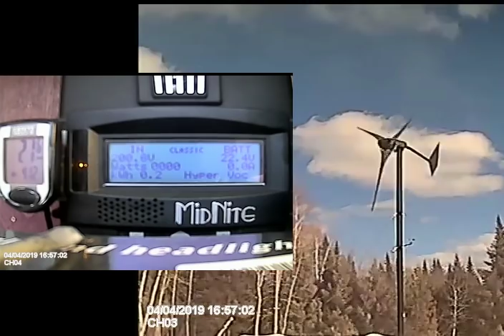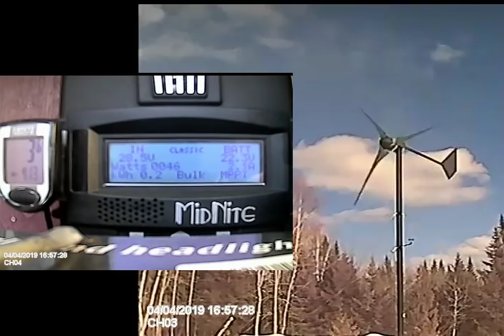Off Grid Reaper Wind Turbine Producing 2.6 kW!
In an area with a mean annual wind speed of 11 mph (5 mps) or higher, this turbine will produce 500 kWh+ of energy every month, nearly enough to take an avg home completely off the grid:

Apologies for the quality (recorded from my DVR system while I was away at work). This video shows the Reaper axial flux wind turbine exceeding the amp limit of the charge controller and producing ~2.6 kW in ~24 mph dirty wind (ie: turbulent wind - I need to raise the turbine another 20 ft to get above the tree canopy and into cleaner wind with more consistent speed). Exactly what the wind power equation P = 1/2ξpAV^3 says it should be producing with a 30% coefficient. Gotta love math.

As some of you know, the Midnite Classic 200 controller that I'm using can only handle a boost current of ~78 amps on 12-48V systems, which means that the maximum input power from the turbine while it's connected to my 24V battery bank is ~2200 watts. The maximum input voltage from the turbine that the controller can handle is 200V. When the turbine exceeds these limits or the batteries become charged, the controller will disconnect the turbine and - if no clipper/diversion control is hooked up for protection - it ends up free wheeling out of control at high speeds. Because I haven't yet installed a diversion load, that scenario is exactly what's shown near the end of this video. Those new blades dug in and the tower held its ground, though.

The next step will be to upgrade to a 48V battery bank as soon all this snow melts and I can get the rest of the PV installed and do it all at once. Then the controller can handle up to ~4400 watts from the turbine instead of 2200.

I need to add a bit of weight to the tail as well, because it seems to be furling in wind speeds somewhere between 15-20 mph, and would prefer that it furled at 30 mph instead.

I also want to try out a couple of new high voltage stators and see how much I can improve low wind production.

In the meantime, I'm already onto the next project. I'll be posting pics in a day or two.

Don't like ads? Neither do I. I hate them. That's why I signed up for a premium Youtube account for $12/month so that I never have to see another ad on this site again, and feel good knowing that I'm contributing to the creators I like so that they keep posting more great content. I highly recommend it. If you're just here to watch my videos, that's cool too. You can help support me specifically by signing up for a channel membership instead. Then just keep an eye on the community tab to watch these videos free of advertisements. You'll also get other perks, too. Check out the links below if you're interested.